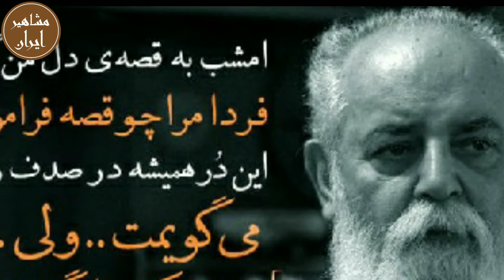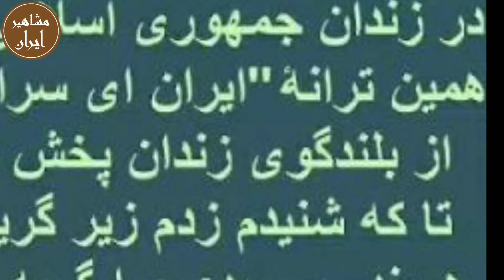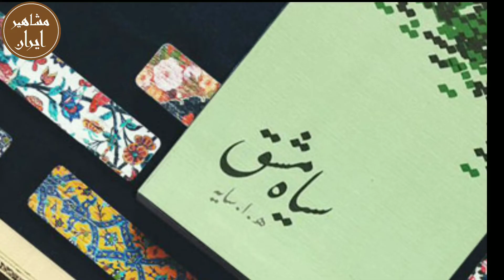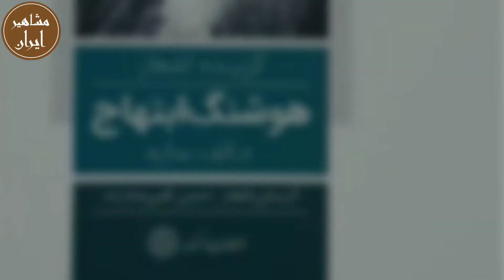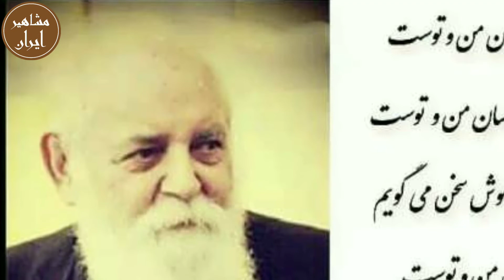تو هشت دقیقه هوشنگ ابتهاج رو بشناس: راز موفقیت هوشنگ ابتهاج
امیر هوشنگ ابتهاج (۶ اسفند ۱۳۰۶ – ١٩ مرداد ۱۴۰۱) متخلص به سایه، شاعر و پژوهشگر ایرانی بود. او نخستین اثرش به نام «نخستین نغمه‌ها» را در سال ۱۳۲۵ شمسی منتشر کرد.از آثار دیگر هوشنگ ابتهاج  می‌توان به تصنیف سپیده (ایران ای سرای امید) اشاره کرد. هوشنگ ابتهاج  همچنین در رادیو در برنامه گل‌ها کار می‌کرد و پایه‌گذار برنامهٔ موسیقایی گلچین هفته بود..از مهم‌ترین آثار هوشنگ ابتهاج تصحیح او از غزل‌های حافظ است که با عنوان «حافظ به سعی سایه» نخستین بار در ۱۳۷۲ شمسی نشر کارنامه به‌چاپ رساند و بار دیگر با تجدیدنظر و تصحیحات تازه منتشر شد.شعرهای هوشنگ ابتهاج در شمار آثار خوب و خواندنی است. مضامین گیرا و دلکش، تشبیه، استعاره‌ها و صور خیال بدیع، زبان روان، موزون، خوش‌ترکیب و هماهنگ با غزل، از ویژگی‌های شعر اوست. همچنین رنگ اجتماعی ظریف آن یادآور شیوهٔ دلپذیر حافظ است. از جمله غزل‌های برجسته می‌توان به این موارد اشاره نمود: دوزخ روح، شبیخون، خون‌بها، گریهٔ لیلی، چشمی کنار پنجرهٔ انتظار و نقش دیگر.»هوشنگ ابتهاج ۱۹ مرداد ۱۴۰۱   در سن ۹۴ سالگی در شهر کلن آلمان به علت نارسایی کلیه درگذشت
به جذابترین کانال مشاهیر ایران، در دنیا خوش آمدید

تاریخ مشاهیر ایران
تاریخ مشاهیر معاصر
هوشنگ ابتهاج
سایه